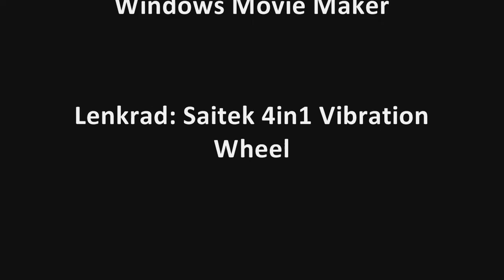AFC 11 - Highway Nights --- Wie alles begann... /Guten Morgen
Hier die ersten beiden Missionen von Alarm für Cobra 11 - Highway Nights.